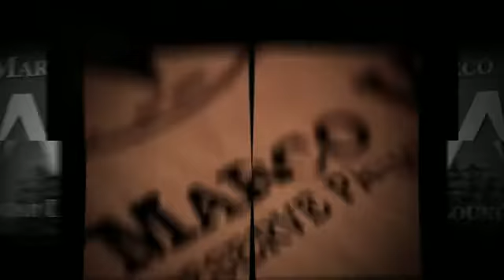Marco V Cigars Song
Check out these pics while listenting to the original Marco V Cigars Jingle